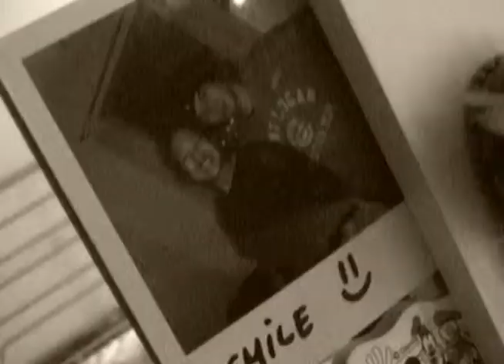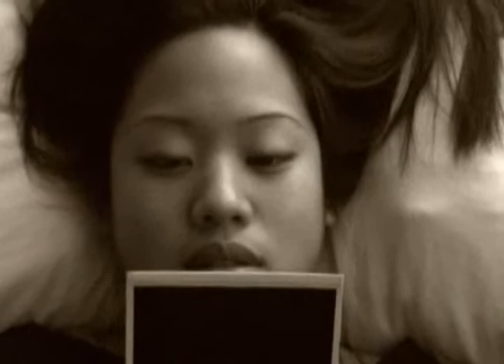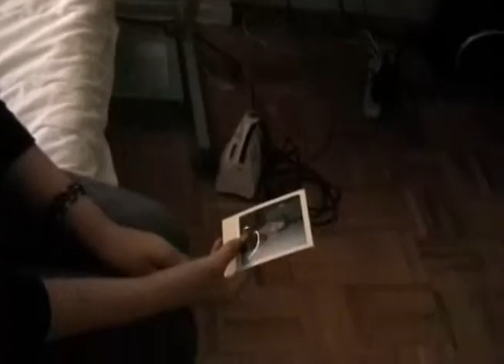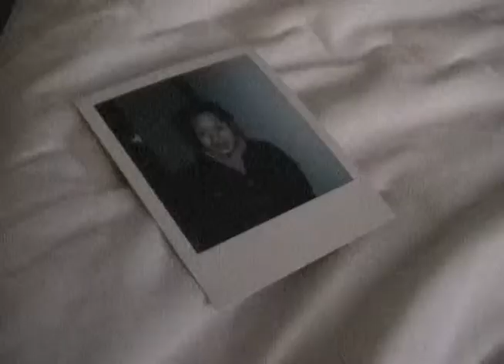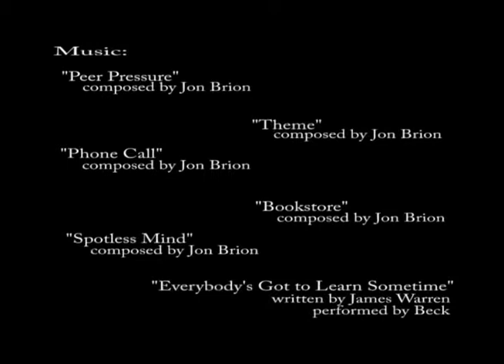Enliven - Film Finalist - 2005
Welcome to another video created by the Com Tech class at Jean Vanier.

Awards Won: M3F Film Finalist
Year Produced: 2005
Type of Video: Short Film
Production Team: Gerald G.
Teacher Supervisor: Mr. Gilmor

Summary:

Live every moment to its fullest.